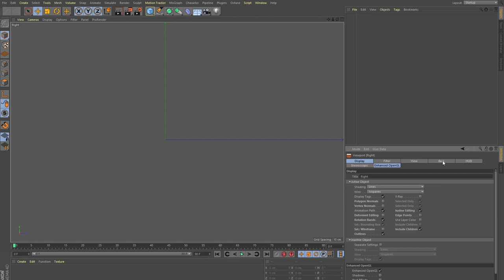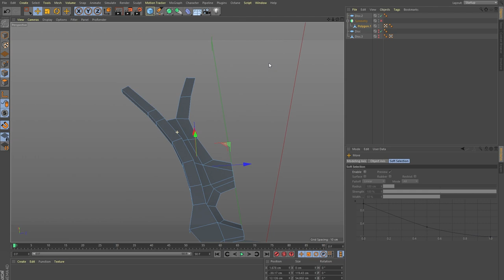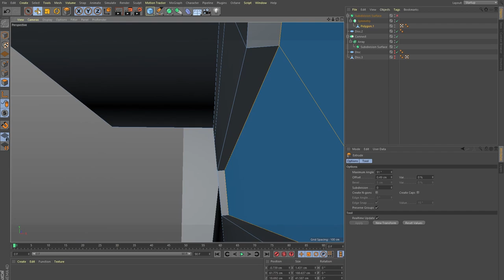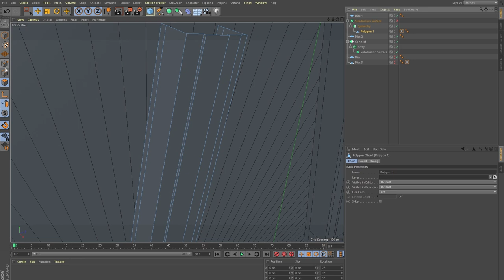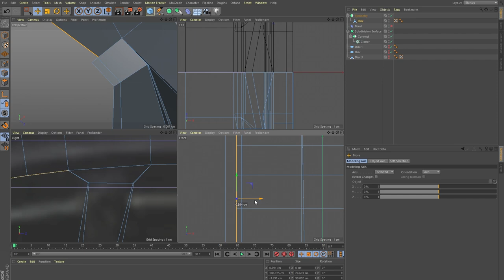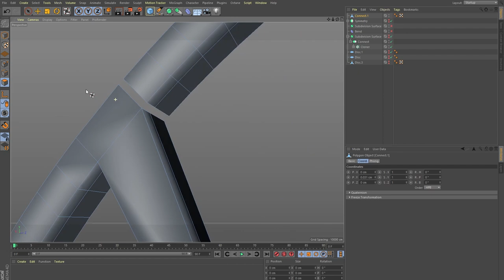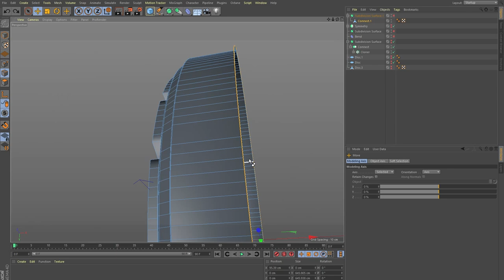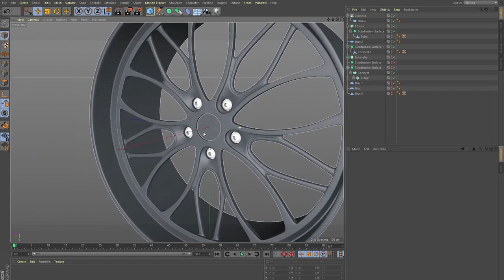How To Model a Wheel Rim inside Cinema 4D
Cinema 4D tutorial , speed modeling of a Wheel Rim